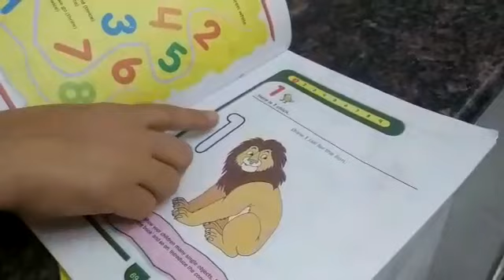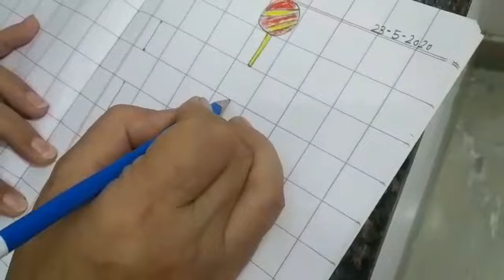Class LKG # Activity '2' #